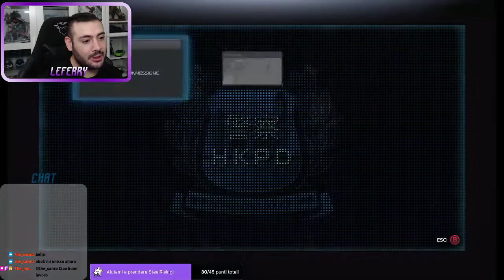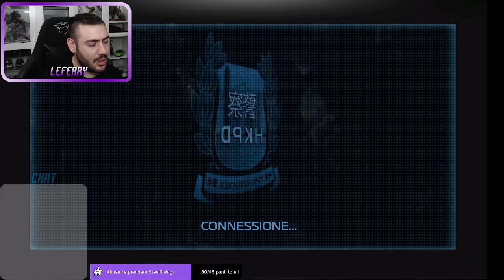Gare clandestine SLEEPING DOGS Gameplay ITA #5 Walkthrough ITA